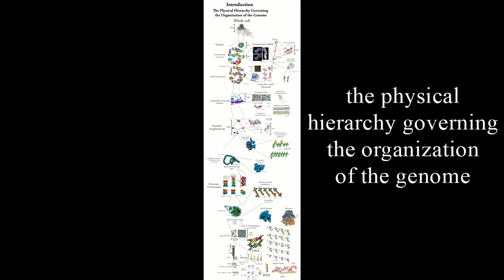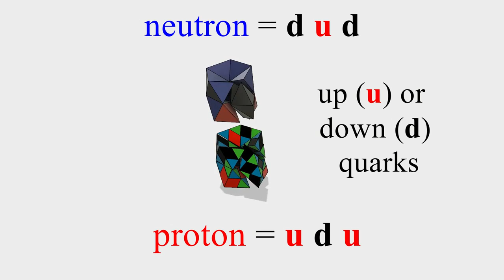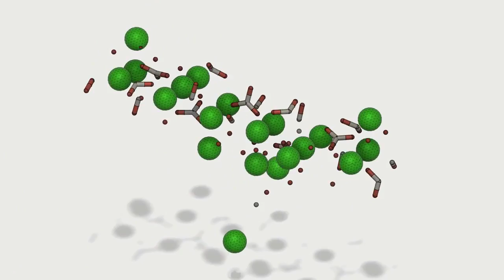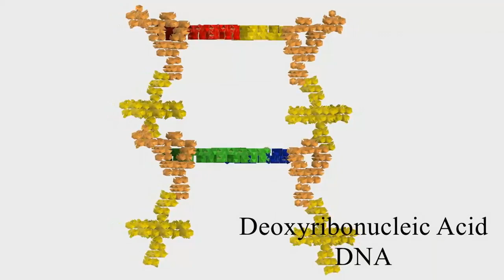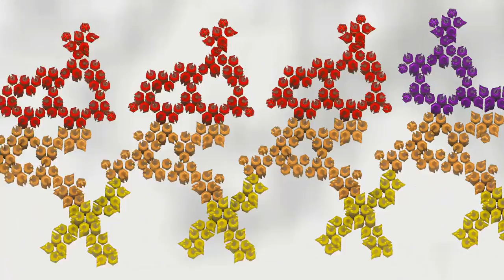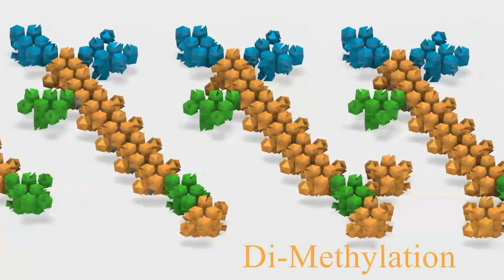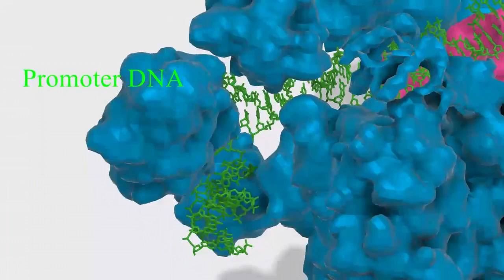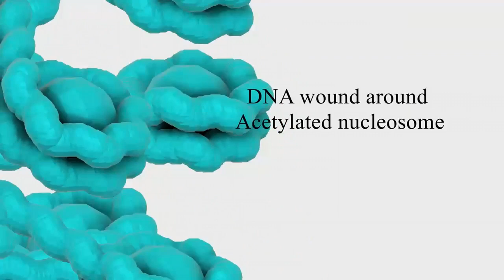Quantum scale CAD animation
Equilateral Planck quoins - the building blocks of Nature and all the sciences.